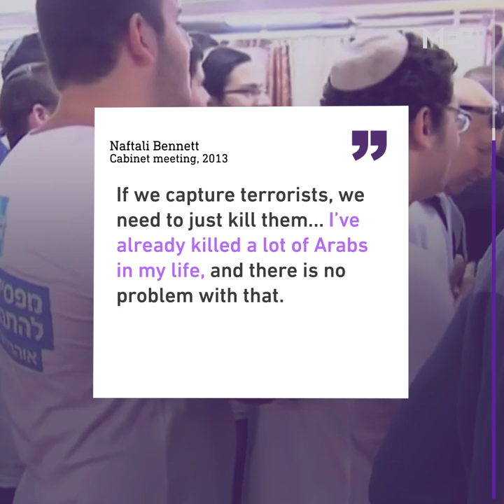Naftali Bennett: Israel’s next prime minister?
A proposed coalition government aims to replace Israel's longest serving prime minister Benjamin Netanyahu with ultra-nationalist leader Naftali Bennett.

So who is Bennett, Israel’s potential prime minister?